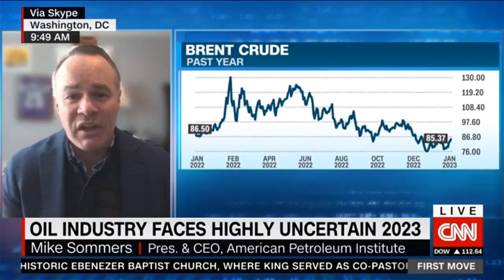API's Mike Sommers Discusses SOAE 2023 on CNN